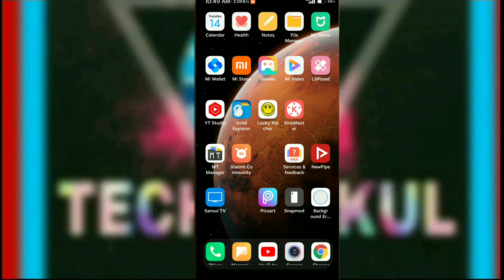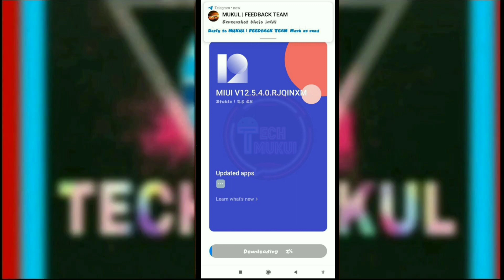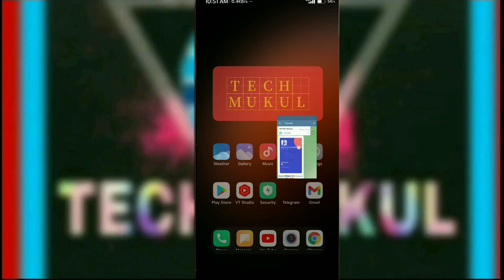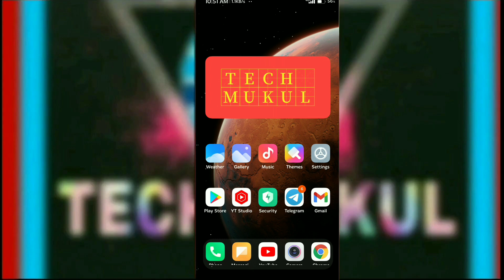Poco M3 & Redmi 9 Power MIUI 12.5 Enhanced Update 😍😍 | Poco M3 Android 11 Update 🔥🔥 | Release Date😍🔥